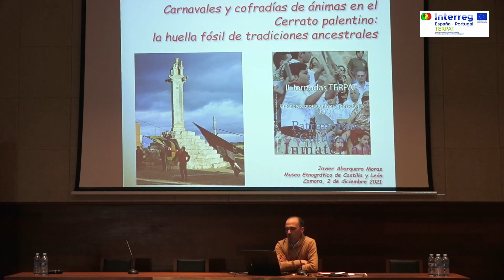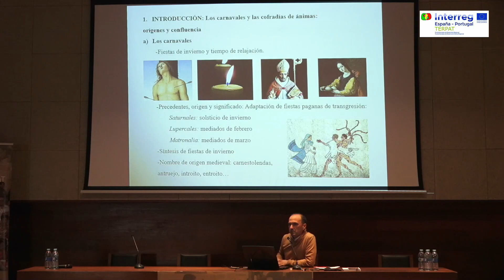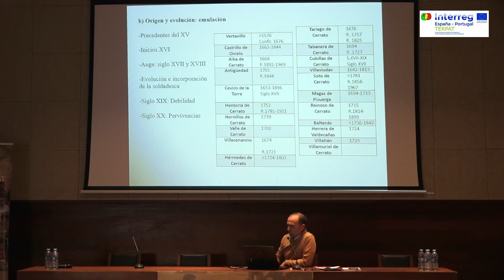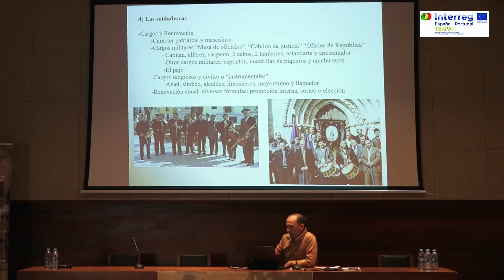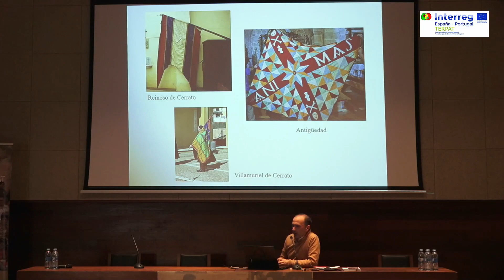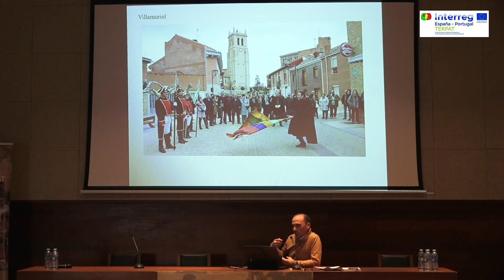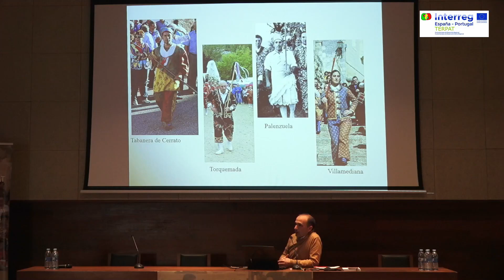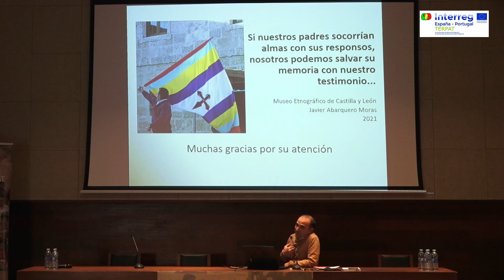Javier Abarquero Moras, Museo de Palencia. Carnavales y cofradías de ánimas en el Cerrato palentino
Javier Abarquero Moras, Museo de Palencia. Carnavales y cofradías de ánimas en el Cerrato palentino: las huellas fósiles de tradiciones ancestrales.

Conferencias de la II Jornadas de creadores, protagonistas y portadores del patrimonio cultural inmaterial.
Museo Etnográfico de Castilla y León. Zamora. Diciembre 2021